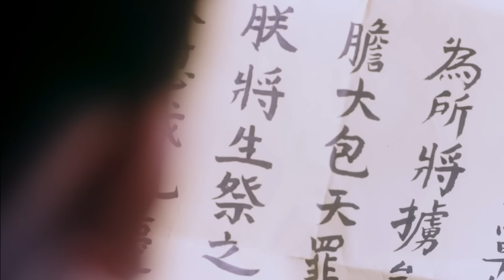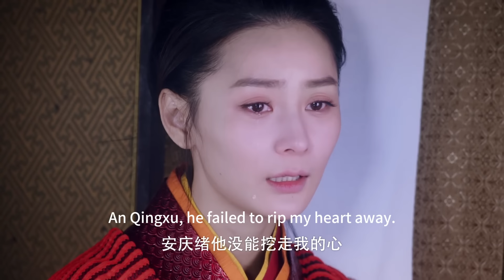灰姑娘暈倒在路邊，沒成想被路過的皇帝救下！中國電視劇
【dtry1】
【劇情簡介】
講述了吳興才女沈珍珠在經歷血海深仇、深宮爭鬥、安史之亂後與廣平王李俶不離不棄，始終堅守家國大義的故事。